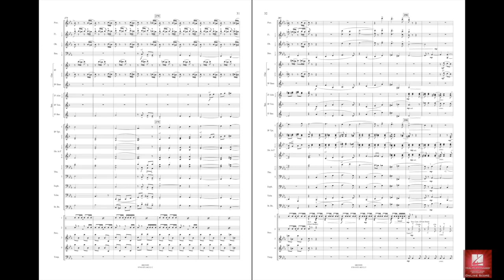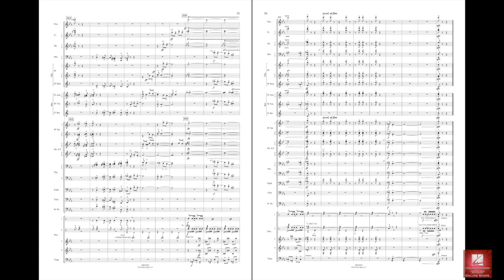Galop by Daniel Kallman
Boosey & Hawkes Windependence Series - Master Level (Grade 4)
As the title implies, this composition is an exciting ride at the speed of a horse in full stride. Using a wide range of instrumental colors and with rhythmic intensity throughout, the journey is a smooth one for the most part, with only a few dark tunnels fraught with impending peril along the way. Dynamic and entertaining.
Recorded by the combined St. Olaf Concert Band and Minnesota Symphonic Winds – Timothy Mahr, conductor
HL48023094
HL48023095